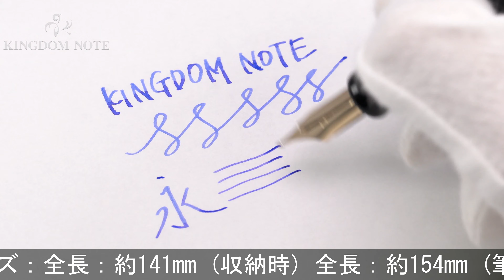SAILOR セーラー 万年筆 長刀研ぎシリーズ エンペラー ゴールドトリム 中細字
外観多少スレ･小キズがみられますが、総じて概ね程度良好なコンディションです。セーラーの代名詞、ともいえる長刀研ぎペン先が装い新たに新登場！シンプルなデザインで上品な印象を与えるペン先。

本体材質：樹脂
ペン先材質：21金
字幅：中細字
機構：カートリッジ、コンバーター両用式
全長：約154mm (筆記時)
胴軸径：約13mm
キャップ径：約17mm (クリップ除く)
最大径：約19mm (クリップ含む)
重さ：約28g
付属品：コンバーター